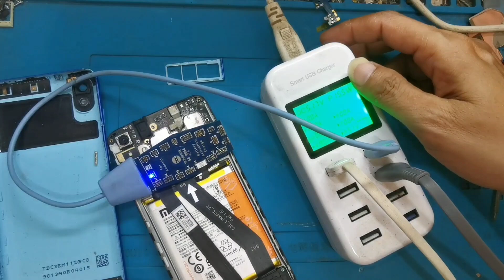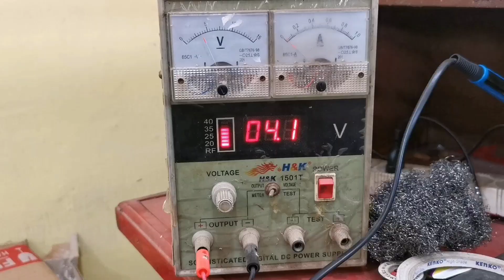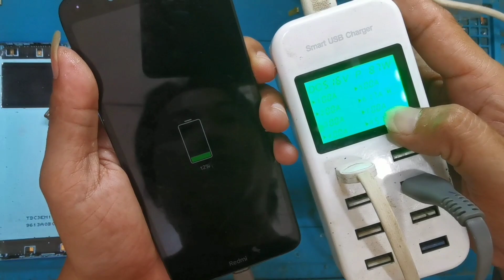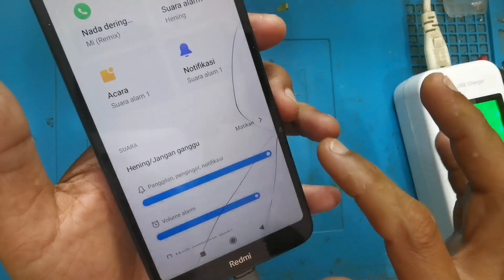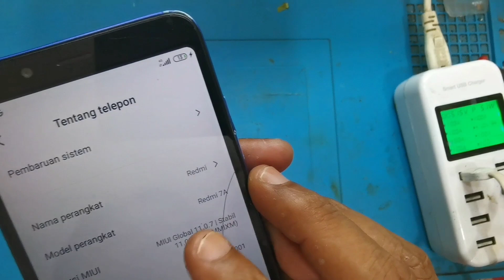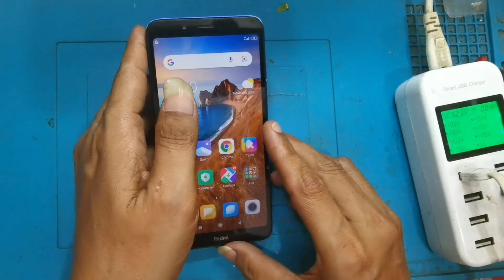SERVIS HP REDMI 7A MATI TOTAL PEMBERIAN SUBSCRIBER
Spill Alat yang saya gunakan :
Solder yang saya pakai